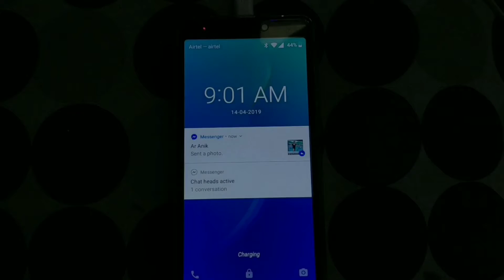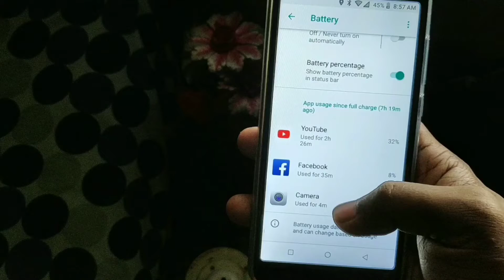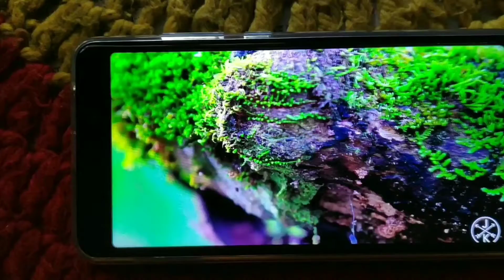Walton Primo GH7i Bangla Full Review 2019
Walton Primo GH7i Bangla Full Review 2019 - best low budget smartphone 2019.
Bangla review,
Bangla smartphone review.